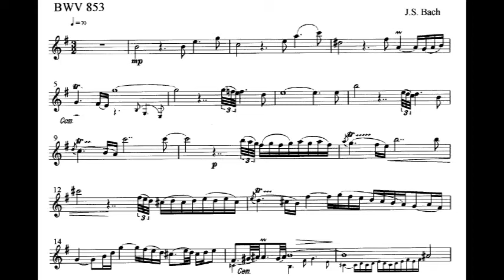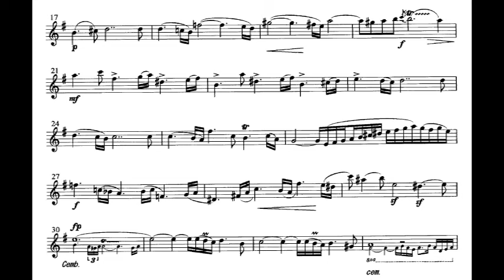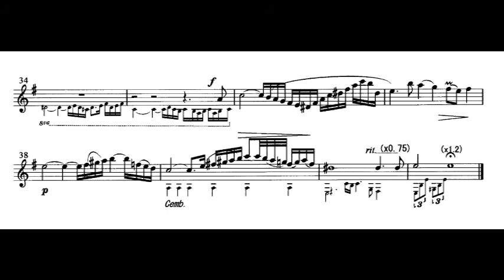MWOFL Well Tempered Clavier 1 No 8 Prelude Bach 平均律曲集第1巻第8番伴奏 バッハ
平均律クラヴィーア曲集_第1巻 第8番_前奏曲伴奏_バッハ_MWOFL_The Well-Tempered Clavier_Volume1-No.8_Bach

This music sound is made by PC software so that you can play by flute (or Violin/Oboe/Other instrument) accompanied with it. Also, separately from this MWOFL, a playing by flute is uploaded as a sample.
ここで流れる音楽はパソコン用ソフトで作った伴奏用音楽です。この伴奏音源に適したフルート用楽譜を、この曲を紹介しているブログ に画像として出していますので、ご自由にダウンロードしてお使いください。
フルート譜にはrit.(x0.75)のように速度変化記号にカッコで補足説明があります。この場合は元のテンポの75%にする、即ち25%遅くするという意味です。音楽の自然な流れを作るためにテンポを動かしています。わかりにくい部分は下記のサンプル演奏を参考にしてください。
私自身が、この伴奏音楽を再生しながらフルートを吹いたサンプル演奏を録音した音楽を投稿しています